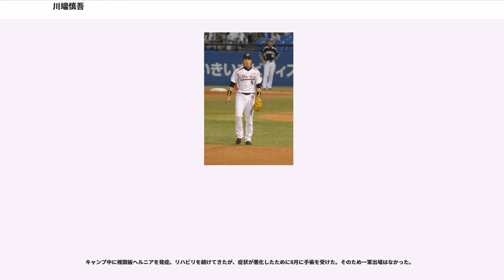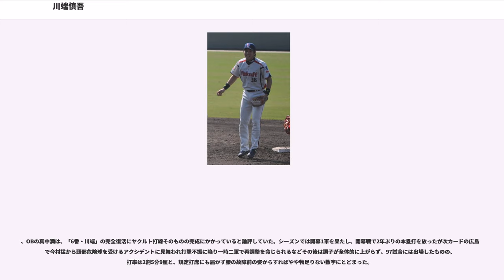川端慎吾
川端 慎吾（かわばた しんご、1987年10月16日 - ）は、大阪府貝塚市出身のプロ野球選手（内野手）。右投左打。東京ヤクルトスワローズ所属。

実妹は日本女子プロ野球機構の埼玉アストライアに所属している川端友紀。

小学校2年生で、貝塚リトルで投手兼遊撃手として野球を始める。貝塚三中時代は投手として活躍。
市立和歌山商高進学後、本格的に遊撃手としてプレーを始める。

2004年の夏の甲子園に出場し、2回戦で聖光学院に敗れる。川端は2試合で8打数3安打だった。

の春のセンバツでは、2回戦で準優勝の神村学園と対戦し敗退。川端はエース野上亮磨のストレートを弾き返し、逆風の中本塁打を放っている。夏の県大会は準決勝で敗退。その後第6回AAAアジア野球選手権大会の選抜メンバーに選出。打率.462でベストナインを受賞する活躍を見せた。高校通算33本塁打。

2005年高校生ドラフト会議3巡目で東京ヤクルトスワローズに指名され、推定契約金4500万円、年俸480万円で入団した。

に一軍キャンプスタート。開幕一軍は逃したが、二軍では高卒新人としては珍しい79試合に出場。同年10月9日の対中日ドラゴンズ戦で一軍初出場（2打数無安打）、10月10日の対広島東洋カープ戦の第2打席で公式戦初安打・マルチヒットと共に、プロ初打点を記録し、プロ2試合目で早くもお立ち台に上った。球団史上、ドラフト会議を経た高卒1年目の野手が一軍の試合に出場したのは、1987年に1試合出場した土橋勝征以来、約20年ぶり。それ以前には1984年に池山隆寛が10試合に出場している。ただし、土橋、池山共に、1年目は安打は記録していない。高卒1年目の野手の安打は、1968年の奥宮種男まで遡る。

は、一軍と二軍を行き来する中、8月22日の試合で左手の薬指を骨折し、そのリハビリで残りのシーズンの出場はできず、10月中旬のフェニックス・リーグで実戦に復帰した。

に初の開幕一軍、10月7日、対中日第24回戦の第1打席にて小笠原孝からプロ初本塁打を記録した。

も5月に一軍昇格。その後は主に左の代打として出場したものの、8月23日の練習中にまたも右肩痛を発症し、登録抹消。以降は一軍での出場はなかった。
、阪神から藤本敦士が加入。遊撃手のポジションを鬼崎裕司、新人の荒木貴裕らと争う。開幕当初は藤本が固定される形で起用されたが、不調から二軍落ち。その後は鬼崎が守備力を生かして台頭したが、打撃に難があったため、7月頃から川端が遊撃手のレギュラーとして起用されるようになった。その後、シーズン終了まで遊撃手のポジションを守り続け、8番打者としてチームの後半戦の躍進にも貢献した。なお、守備力は鬼崎の方が買われていたため、試合終盤は守備固めとして鬼崎が遊撃手に入り、三塁手へ回される機会も多かった。この飛躍にはシーズン中盤に監督の高田繁の休養（事実上の引責辞任）により監督代行に就任した小川淳司の引き立てによるところも大きい。小川は入団当時の二軍監督で、初年度から二軍で積極的に起用された。

、開幕戦で最有力ライバルだった川島慶三が東野峻に死球を受けて骨折したことから、スタメン遊撃手に定着し、シーズン中盤までは7番を任される。6番・宮本、7番・川端、8番・相川で「恐怖の下位打線」を形成。クリンナップが不振でも得点源として機能する。しかし、ジョシュ・ホワイトセル、飯原誉士の絶不振や故障によりシーズン中盤からは3番打者として起用される。新打順も無難にこなし、9月末には2割9分台まで打率を上げた。その後不振に陥り、10月19日に左手首痛で登録を抹消された。病院での検査の結果、「左手のTFCC（三角線維軟骨複合体）損傷」で全治6週間と診断（9月14日の広島戦でスライディングした際に左手を地面に強打したのが原因とされる）され、シーズン2位で進出が決定していたクライマックスシリーズに出場出来ず。同じく戦線離脱を余儀なくされた由規、久古、七条らとスタンド観戦する結果になった。シーズンとしては規定打席に初めて到達した。

、開幕から主に3番、5番に座り、シーズン最終試合で打率3割に挑むも、惜しくも届かなかった。その後のCSでは無安打に終わり、シーズンを終えた...